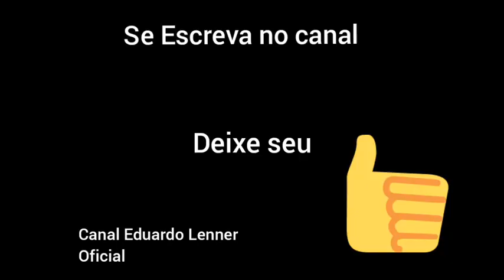Dançando Forró em casa eduardolenner